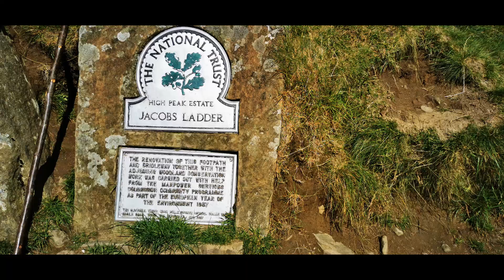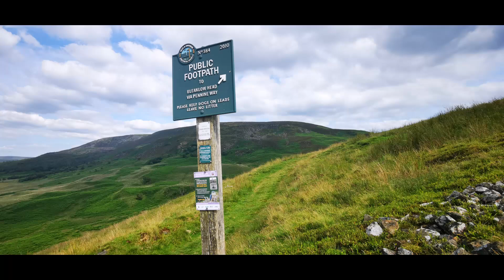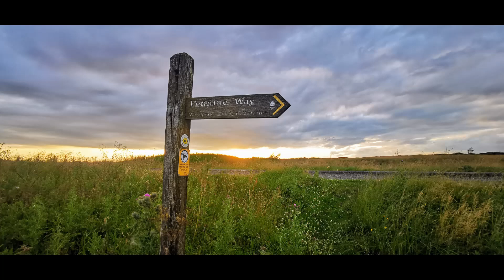Pennine Way 2024 Edale to Marsden 1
Pennine Way1  Edale to Marsden. Starting on 19th july 2024 at 9am & finishing at 10pm , it was long but amazing day. Started from The old Nags Head in Edale.Going towards Jacob's Ladder, Kinder Low at 633m then Kinder downfall.From there towards Snake pass (A57) then Devil's dike & reaching Bleaklow Head 633m. Clough edge was next towards Torside reservoir Crowden , Laddow rocks finally Black hill 582m .From here it was towards Marsden passing Wessenden reservoir with beautuful sunset. Met so many nice people had wonderful time with Amazing Scenery a great memory.